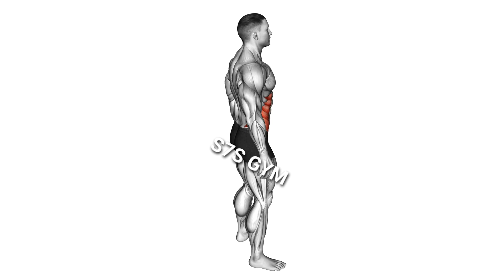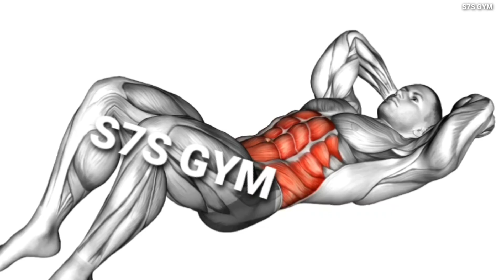Do these exercises to get the abs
You might think that you need to crunch your heart out and go on a strict diet if you want your abs to come out of hiding. Is that really how you get abs?

Let’s get one thing straight: everybody has abs, but it’s the layer of fat around your midsection that’s preventing them from being seen.

If you’re wondering how to get abs at home, and more importantly, how to keep them visible all year round

1)This video has no negative impact on the original works (It would actually be positive for them)
2)This video is also for teaching purposes.
3)It is positively transformative in nature.
4)I only used bits and pieces of videos to get the point across where necessary.